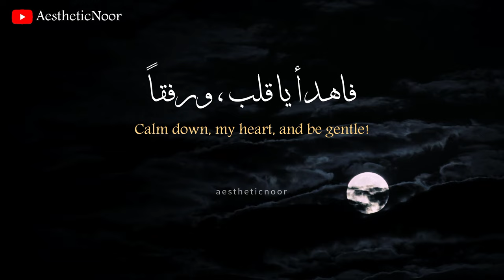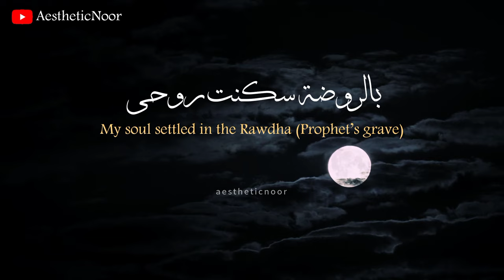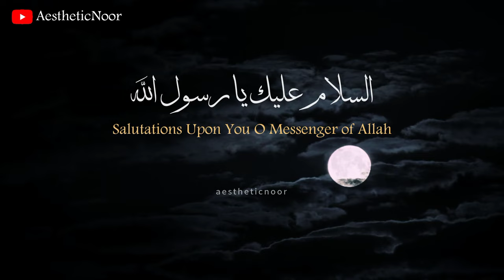Assalamu Alayka(السلام عليك)- Maher Zain |Without Music | Lyrics &Translation| Slowed+Reverb +Vocals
🔸Assalamu Alayka Ya Rasool Allah ﷺ
🔸Lyrics & Translation
🔸Without Music (Vocals Only)
🔸Slowed+Reverb